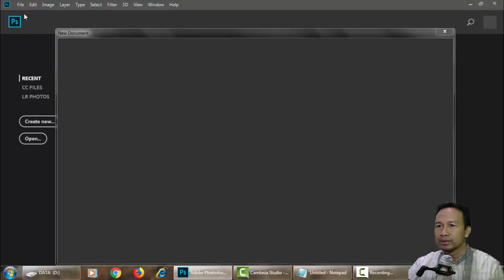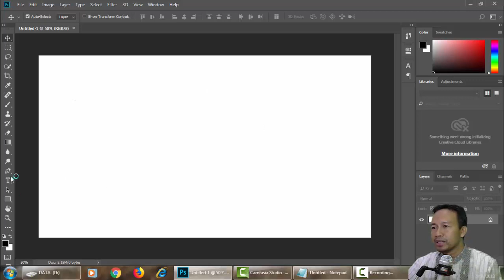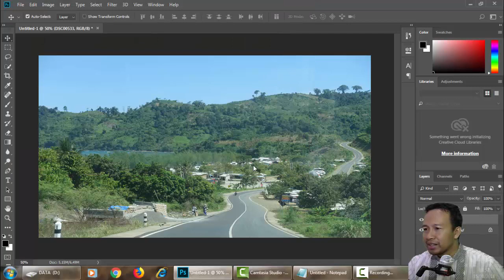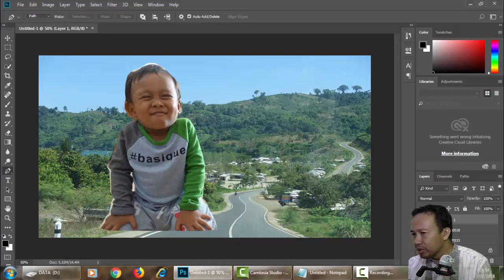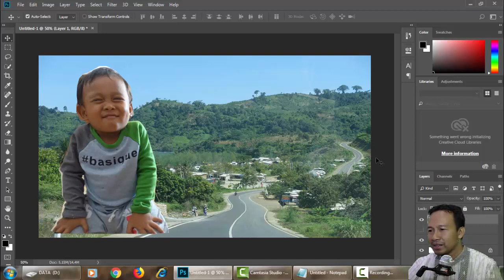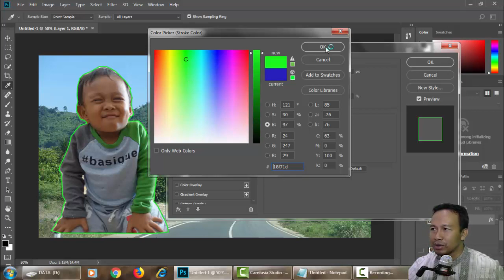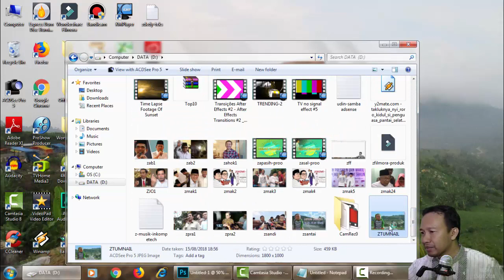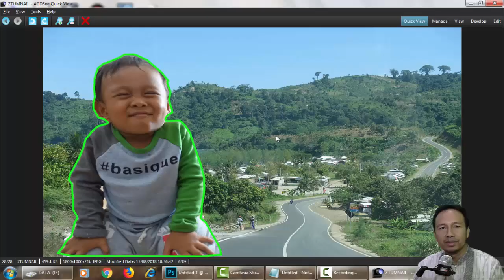CARA MEMBUAT GAMBAR GARIS TEPI DI PHOTOSHOP CC 2018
Santai Channel ini menyajikan tutorial tutorial menarik di Android, juga kami memberikan berita dan juga Vlog.